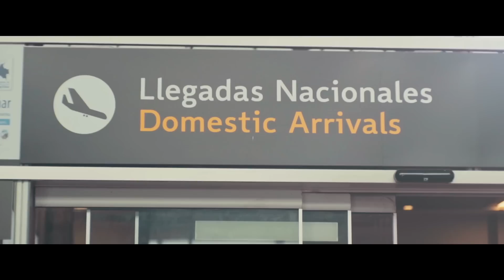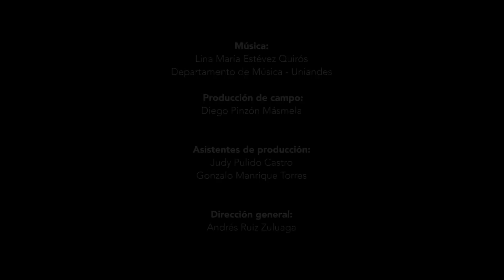Llegó el momento de escoger Universidad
Termina el colegio y llega la hora de decidir qué estudiar y dónde. ¿Cómo hacerlo?

Universidad de los Andes.